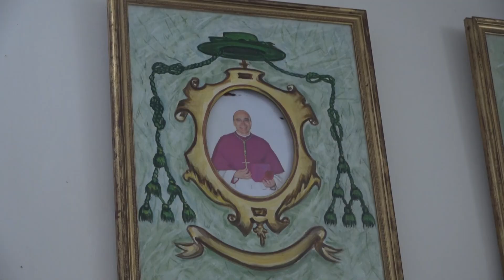Ricostruzione Terremoto. Pascale:"Realizzare un piano per la ripresa dei territori danneggiati"